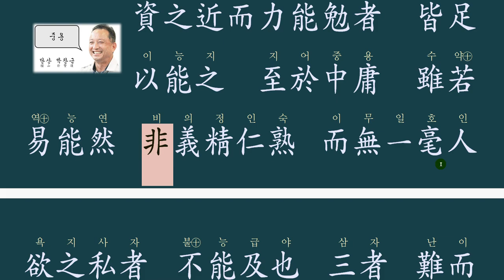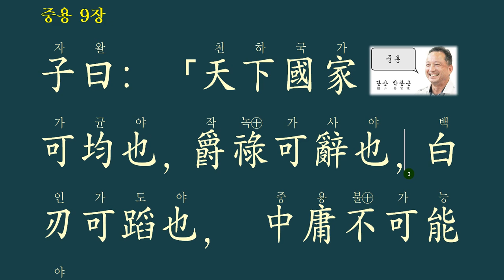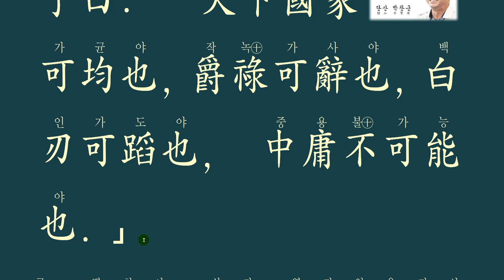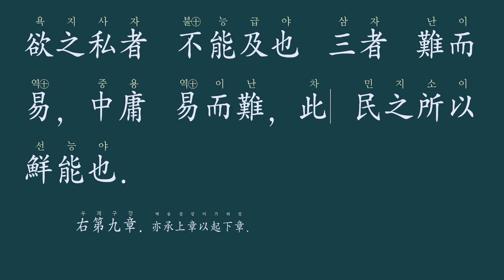중용 전 9장 : 쉬운 듯 어려운 중용의 도